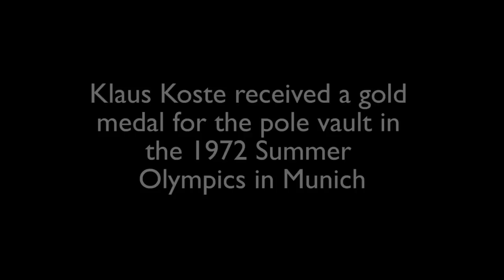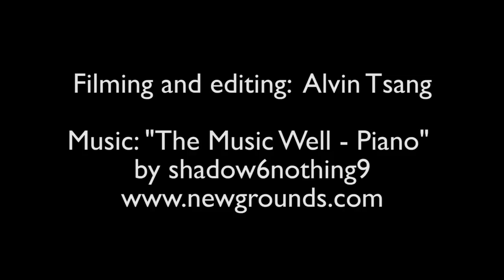69 year old gymnast performs Full HD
69歲的1972年奧運金牌選手Klaus Koste在香港九龍
紅磡黄埔花園表演體操

1972 Munich Summer Olympics pole vault Gold Medalist Klaus Koste performs gymnastics in Hong Kong, at the Wonderful Worlds of Whampoa.

His performance includes the parallel bars.

Full HD quality